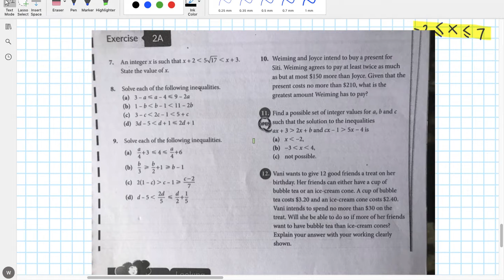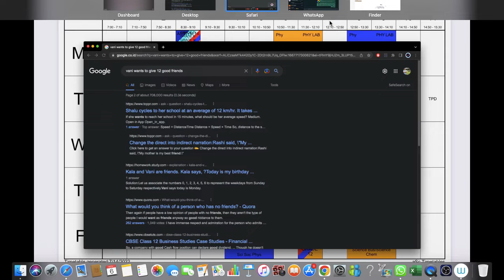Inequalities || Math Ex 2A || Weiming and Joyce intend to buy a present for Siti. Weiming agrees to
Weiming and Joyce intend to buy a present for Siti. Weiming agrees to pay...